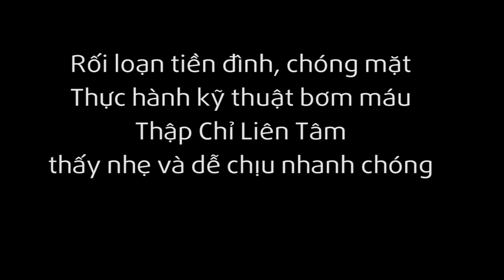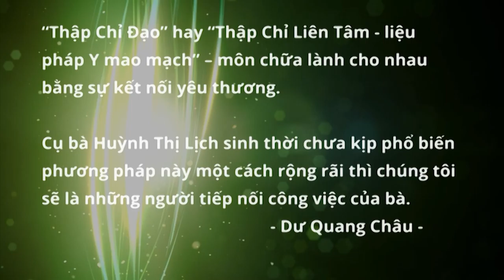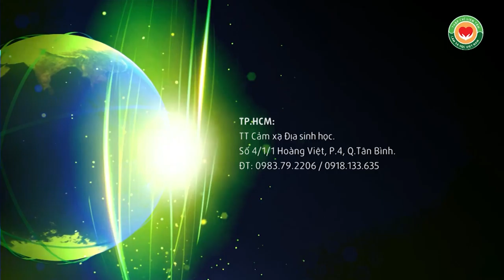Hướng dẫn bơm máu lên đầu bớt rối loạn tiền đình, chóng mặt giờ học Bấm huyệt Thập Chỉ Liên Tâm